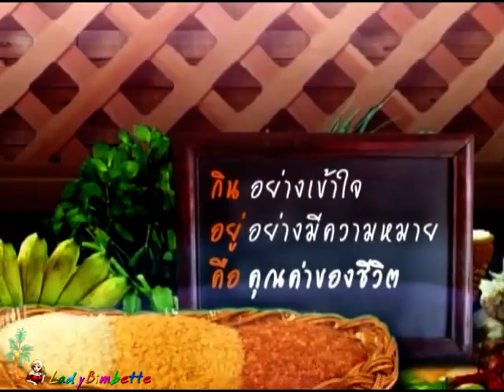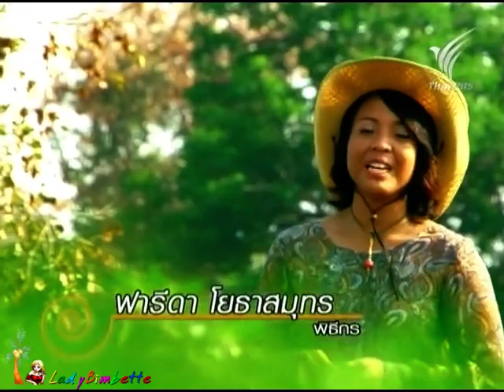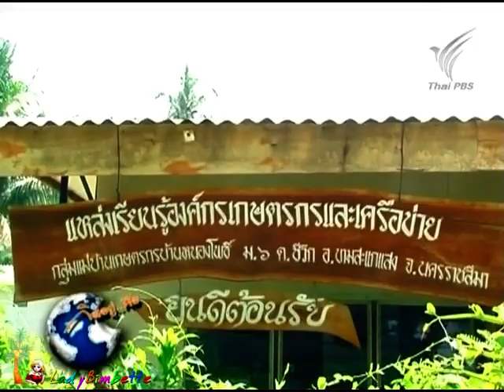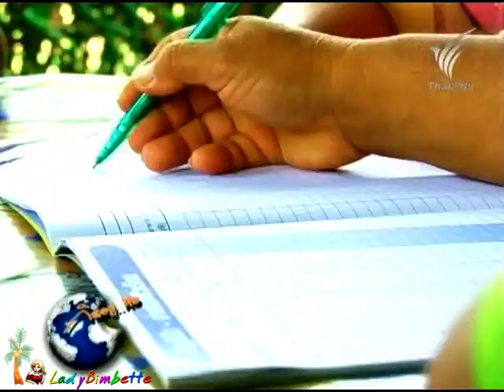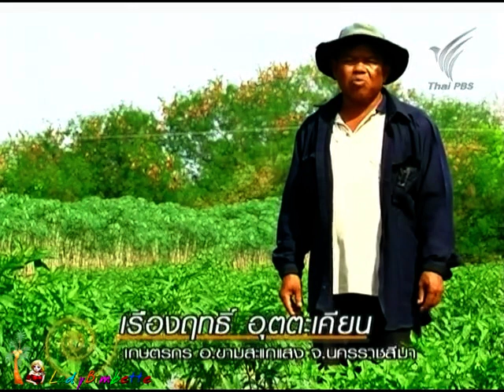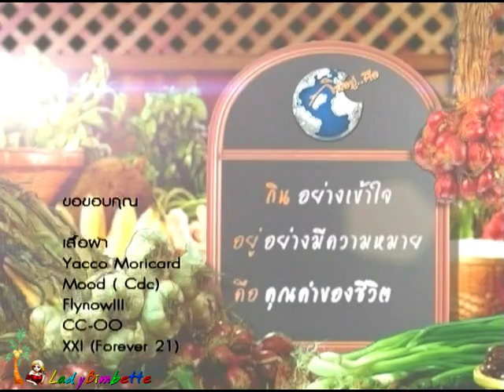กินอยู่คือ - น้ำพริกชาวบ้าน 28Feb12